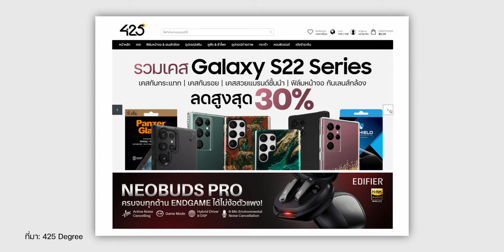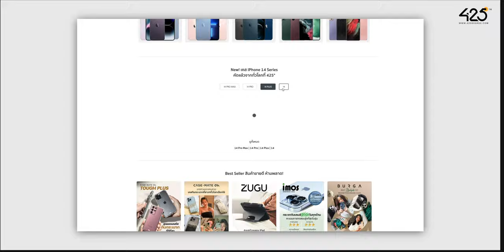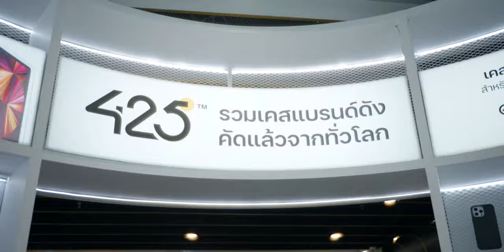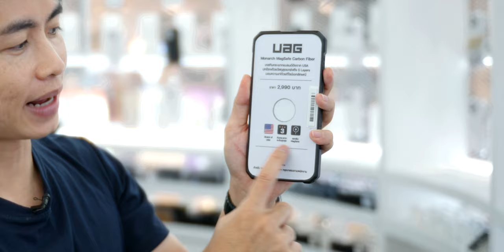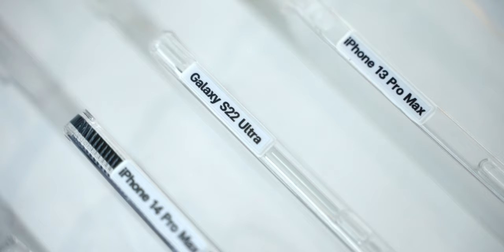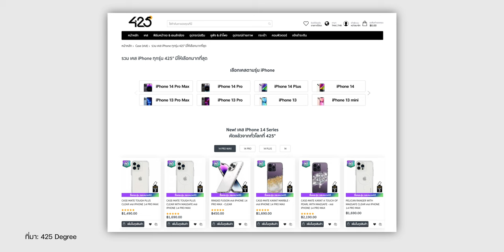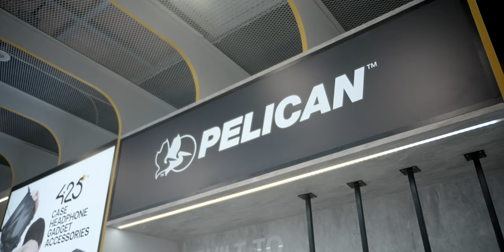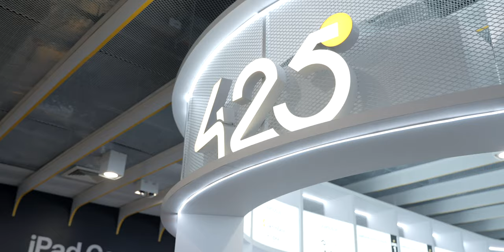iMoD พาทัวร์ 425Degree Flagship Store ร้านที่มีเคส iPhone ให้ลองมากที่สุดในประเทศไทย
รอคอยมากว่า 10 ปี กับการเปิดหน้าร้านอย่างเป็นทางการของ 425Degree พันธมิตรที่ดีเสมอมาของพวกเราชาว iMoD
และวันนี้ทางทีมงาน iMod ก็ได้มีโอกาสพาทุกคนมาเที่ยวชมหน้าร้านของ 425Degree มาดูกันว่าภายในร้านเป็นยังไง สวยงามหรือไม่ แต่ละโซนเป็นแบบไหน เชิญชมได้เลยครับ
00:00 - Intro
00:25 - เริ่มพาชม 425Degree Flagship Store
01:40 - โซน iPhone Ring
06:09 - โซน Sparkle & Shine
07:28 - โซน iPad Case
08:58 - โซน Bag
09:37 - โซน Service
10:01 - โซน 425 Audio
12:03 - โซน Desk Setup
13:24 - ทิ้งท้าย

ร้านเปิดบริการ 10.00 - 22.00 น. ทุกวัน ที่ห้างสรรพสินค้าเซ็นทรัลเวิร์ล ชั้น 4 ข้างร้าน MUJI หน้าบันไดเลื่อน